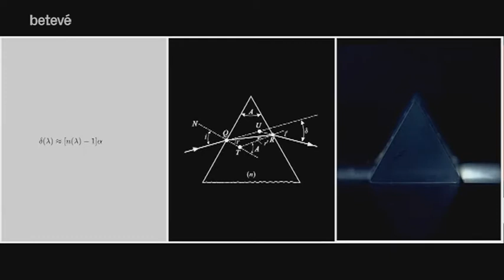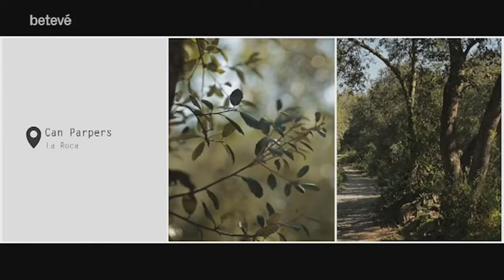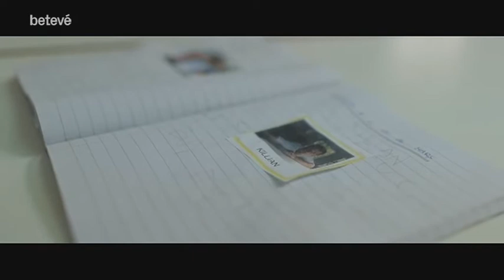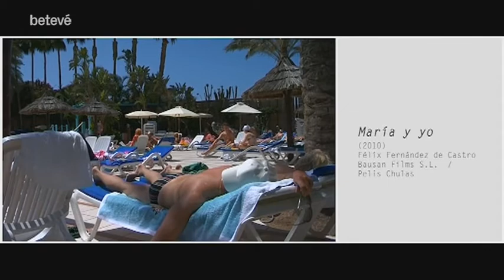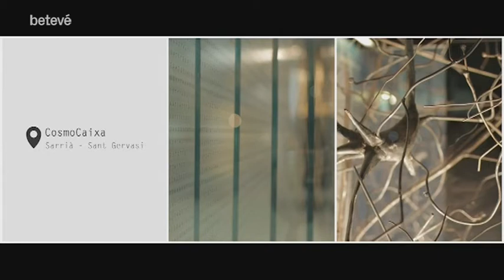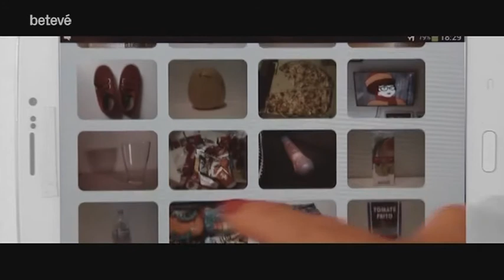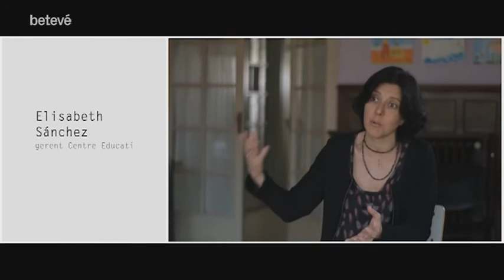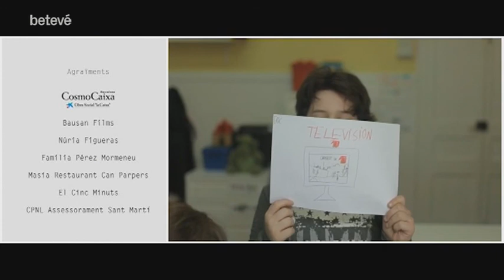Deuwatts - Trastorns de l'espectre autista - betevé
Els trastorns de l’espectre autista alteren, en diferents intensitats, el comportament social, la comunicació i el llenguatge. En el Deuwatts d’aquesta setmana aprofundim en un trastorn que, segons l’OMS, afecta un de cada 160 nens.